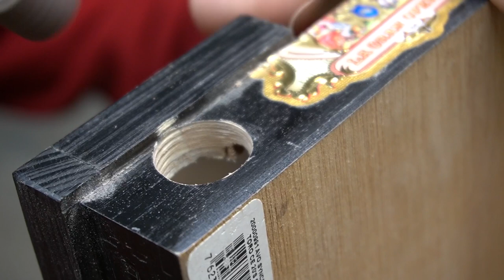Turn Your Cigar Box Guitar Into A Whiskey Dispenser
I have built custom cigar box guitar as a gift for my friend. First attempt was with tiny electric pump but it was bad idea. Now it has manual soap dispenser as a pump. (yeah the effect is also known as prostate problems).
Scale 580 mm, Gitybucker inside. Bubinga bridge.

00:00 Neck preparation
05:24 Pump system
08:55 Demo